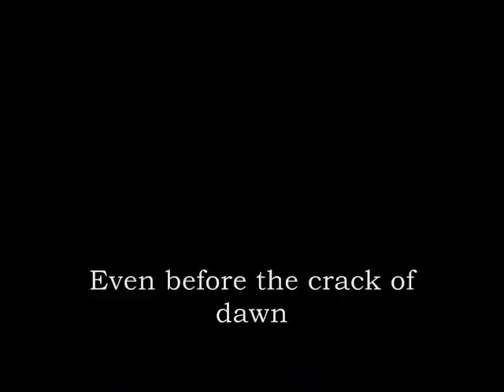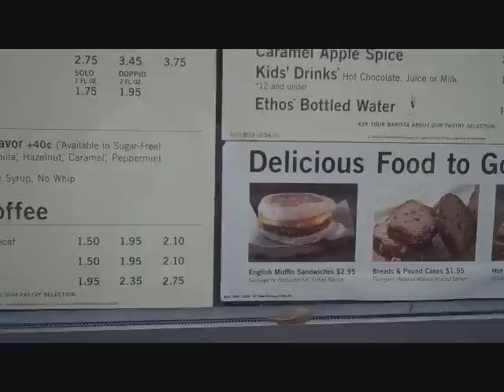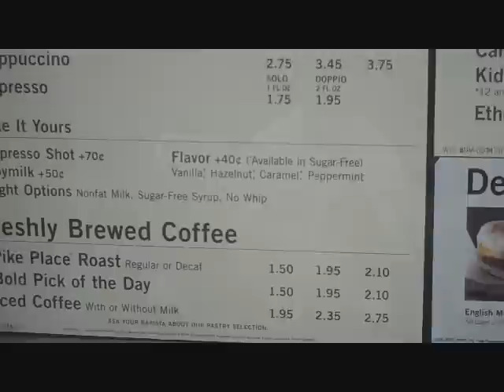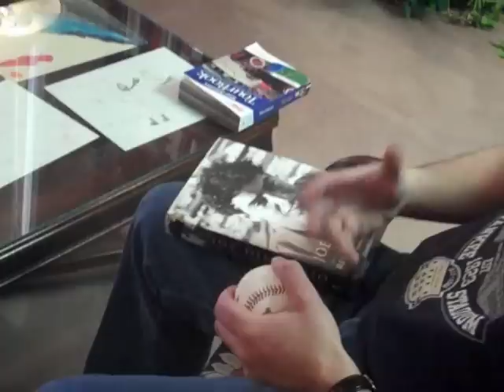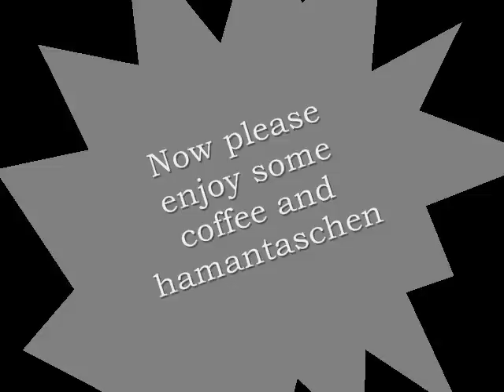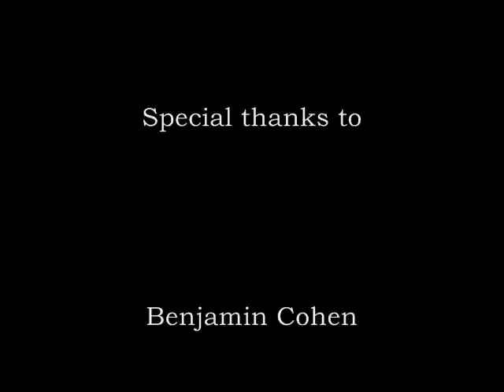A Day in the Life of a JJC Clergy Member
Part 2 of our JJC Purim Film Series